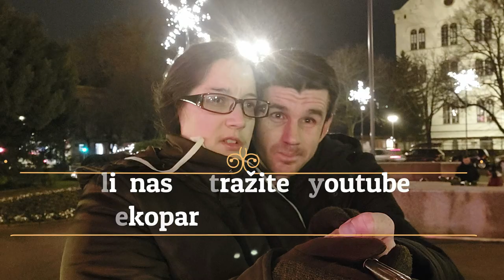Sveti Rajmund Penjafortski i cestitka